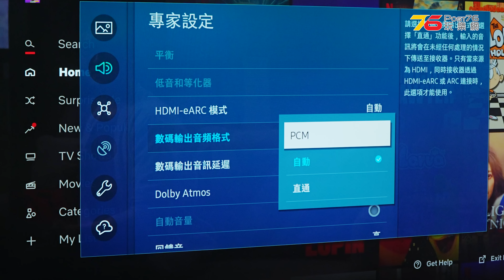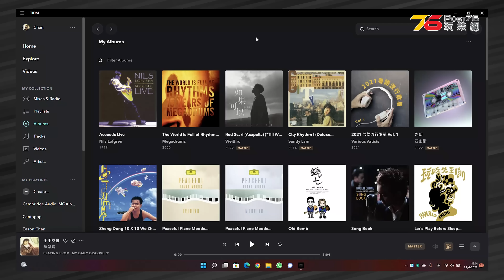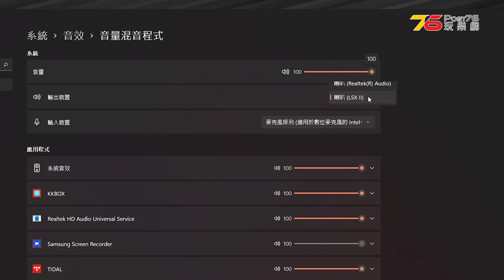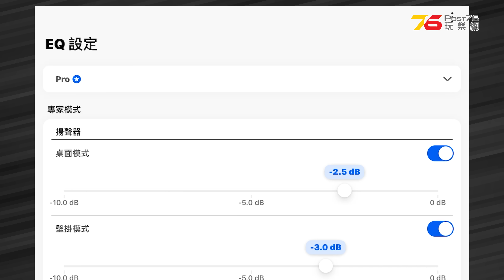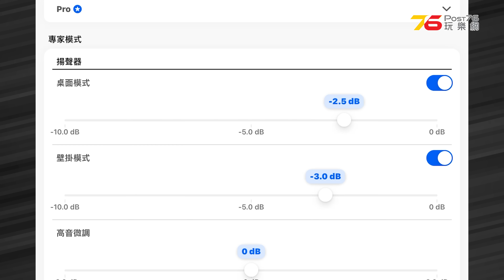KEF LSX II 一機多用！實測「無線傳輸、USB-C DAC 及 HDMI ARC 睇戲要點 !?」完全發揮 Uni-Q 同軸共點單元優勢 !（附設cc字幕）| 喇叭評測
早兩年小瑟都做過一次 KEF LSX 評測！至於今次我地同大家玩實試既 KEF LSX II 就係佢既續作！比較特別既係今次做作輕量化處理！體積係變得嬌，但功能方面就因爲升級左做 W2 無綫平臺，用一個 KEF Connect App 已可為成個播放系統做去全局操作同更多串流音樂平臺，更進一步玩到 MQA 同 DSD...  齋講 SPEC 都覺得幾吸引...  不如而家就一齊裏睇下對喇叭既深入評測先啦！

00:00 KEF LSX II 更新焦點
01:29 外觀
03:47 規格
04:45 小瑟實測聽感
07:24 HUGO實測聽感
10:28 ARC電視實測
12:37 USB-C DAC TIDAL實測
16:24 KEF Connect App設定超低音
18:34 總結